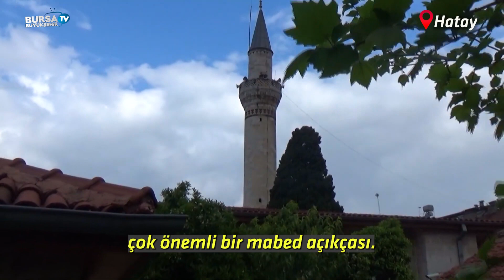Enkazdan 700 yıllık tarih çıkacak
Hatay’da depremin yaralarını sarmak için yoğun çaba harcayan Bursa Büyükşehir Belediyesi, kentin sembol eserlerinden olan ve depremde tamamen yıkılan 752 yıllık Ulu Cami’nin ayağa kaldırılması için devreye girdi.